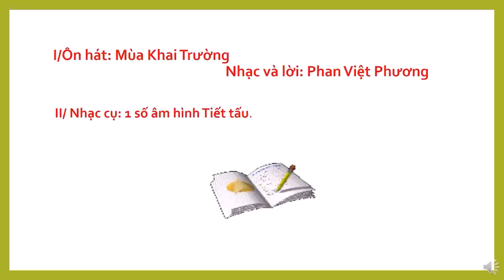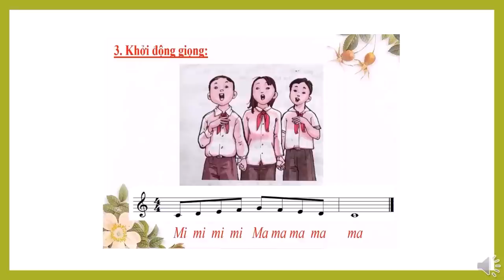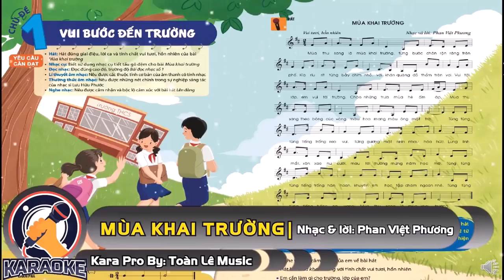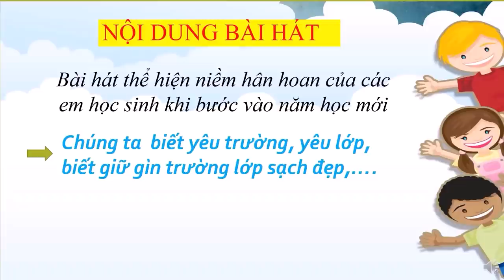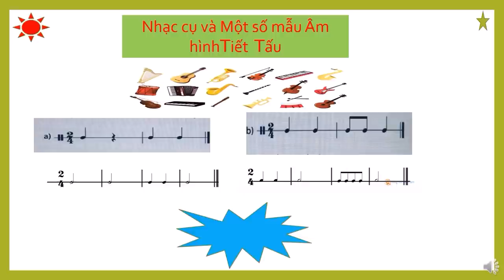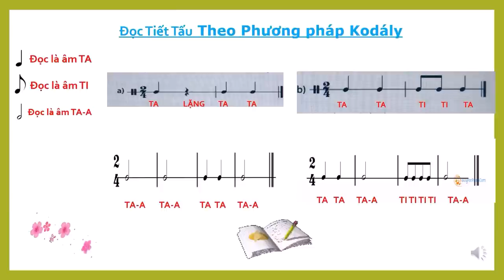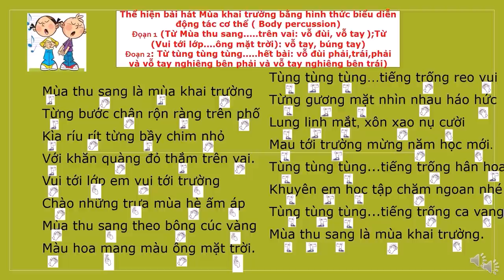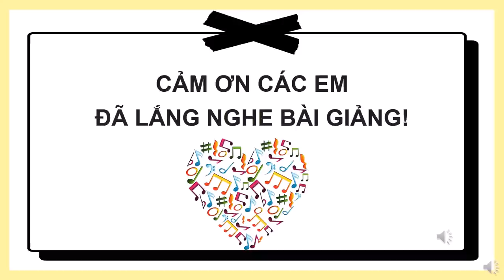ÂM NHẠC 6 (Tuần 2 / HK1) - Tiết 2: Ôn bài hát MÙA KHAI TRƯỜNG - NHẠC CỤ